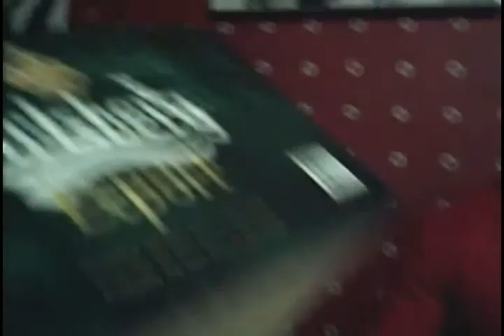GCN 02 - Extra (GCN-01) - Sten Flink - Gymskada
*Sten Flink - Gymskada*

Barnsligheter från GCN-02 - Extra, tidigare osläppt material från GCN-01 (2005)

Ursäkta kameran vi hade under GCN-01, den sämsta videokameran som någonsin funnits.
Det knäppande ljudet i bakgrunden och eventuella surrande ljud kommer från just denna skitkamera (som för övrigt försvann direkt efter GCN-01 och ersattes av en något bättre variant).
Kan tillägga att det idag används en riktigt bra HD-kamera.. så utvecklingen går framåt.

GCN och dess material är i första hand till för oss själva inblandande, så i slutändan är allehanda brister och annat inget som någon annan behöver bry sig om eller ens har med att göra.
Något som alltså helt kommer att ignoreras ialla fall.